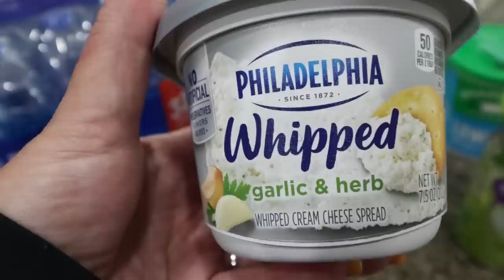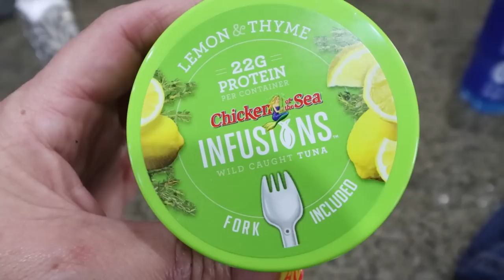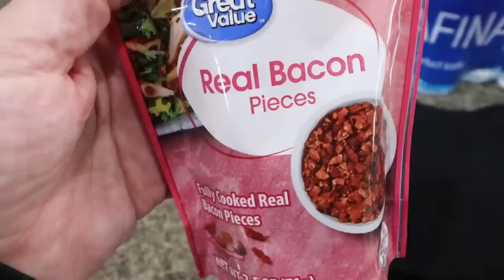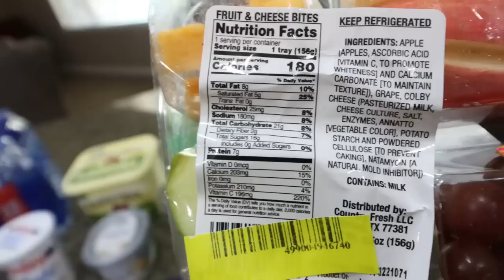WW GROCERY HAUL THAT HELPED ME LOSE OVER 119 POUNDS! - POINTS INCLUDED & NEW FOOD FINDS!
HAPPY SATURDAY!We have a small but mighty grocery haul this week with some new food finds! Enjoy!! XO

$30 OFF!!

🎉NUTRITION CHANNEL!!!

Code- jennswwjourney

Code- jennswwjourney